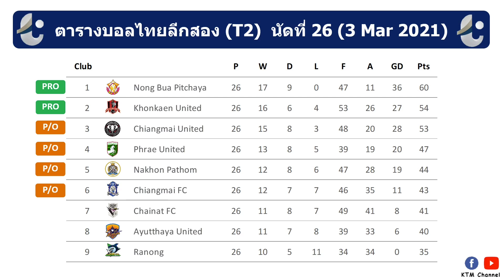ผลบอลไทยลีกสอง นัดที่26 : หนองบัวจัดหนัก ชัยนาทดุจริงจัง ศรีสะเกษยังต้องฮึด (3 Feb 2021)